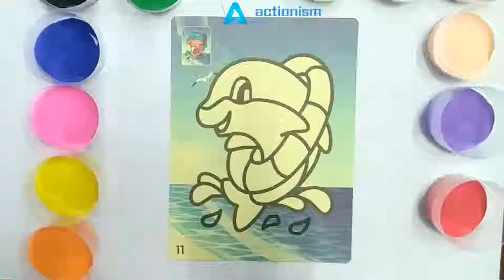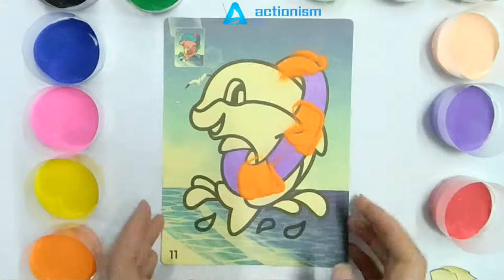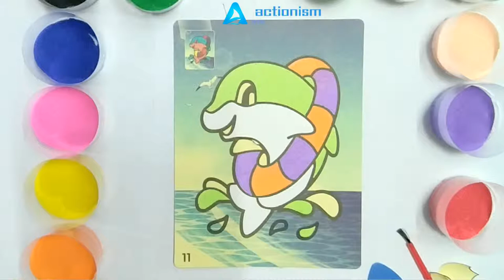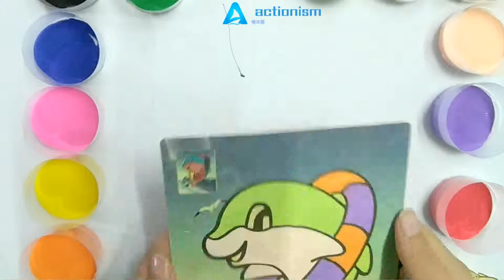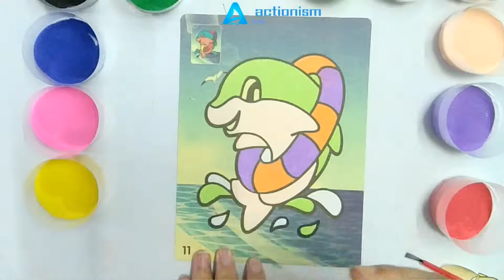Dolphin sand painting color is very beautiful, exercise children's ability